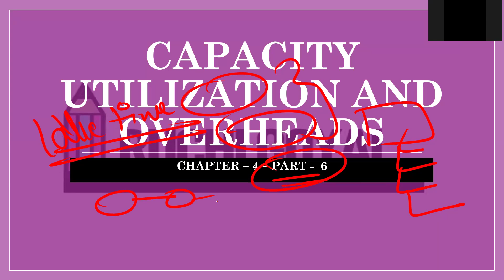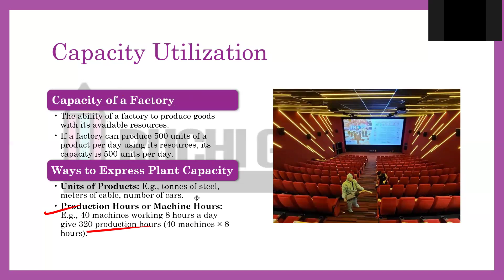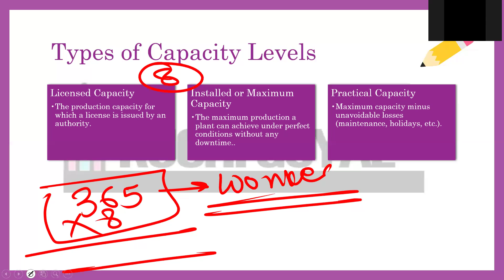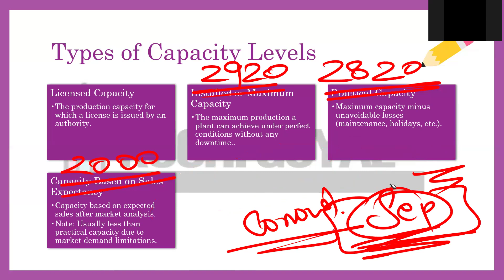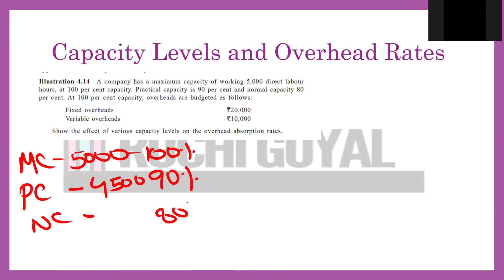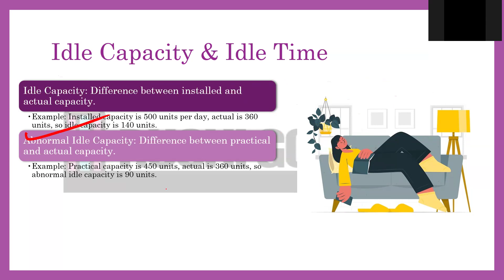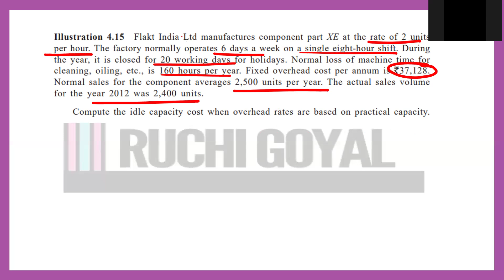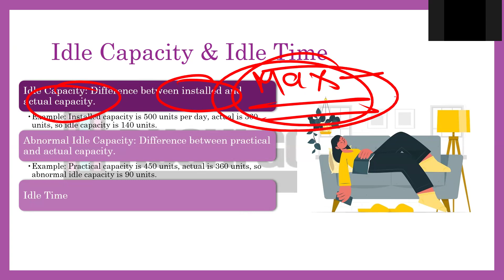Chapter - 4 Part - 6 - CAPACITY UTILIZATION AND OVERHEADS - DU BCOM HONS 2024 - Latest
CHAPTER -4
Part - 6
CAPACITY UTILIZATION AND OVERHEADS
IDLE TIME

ALL PLAYLIST WISE LIST BELOW 👇👇 - FOR BCOM/BCOM HONS STUDENTS